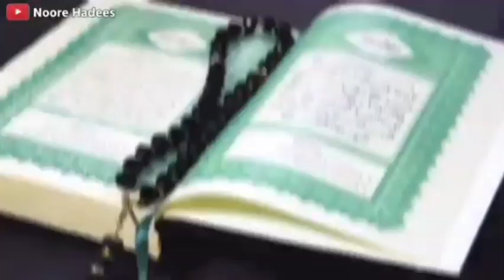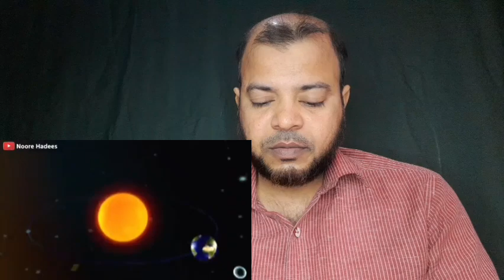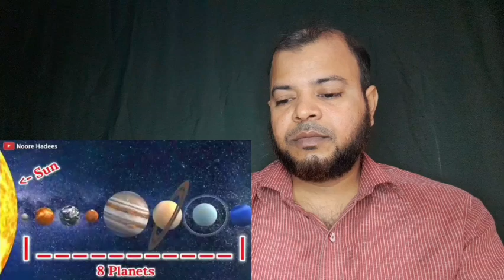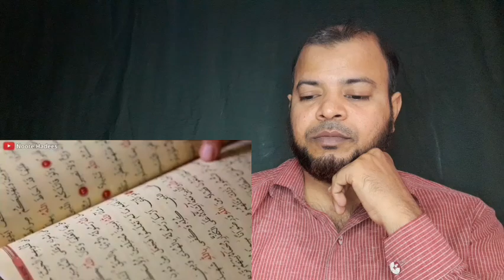Aakhir Kitni Badi Hai Allah Ki Banai Hui Duniya Allah Duniya Noore hadees islamic bayan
Aakhir Kitni Badi Hai Allah Ki Banai Hui Duniya